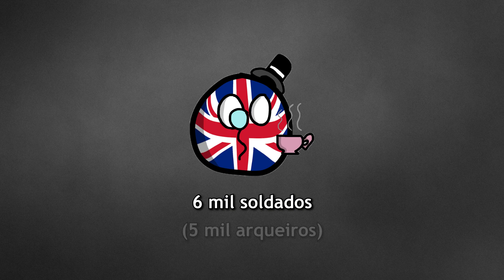Como 6 MIL ingleses DERROTARAM 15 MIL franceses? A Batalha de Azincourt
A Batalha de Azincourt foi uma das mais importantes que aconteceram durante a Guerra dos Cem Anos e ficou marcada através da vitória inglesa contra um exército francês quase três vezes mais forte.
Com um exército de 6 mil soldados bem treinados  e utilizando estratégia, os ingleses derrotaram os franceses que eram muito mais numerosos e bem equipados.

Redes:
TK: @ahistoriareal

Fontes:
Agincourt: The King, the Campaign, the Battle - Juliet Barker
Great Battles: Agincourt - Christopher Hibbert

Músicas:
Scott Buckley - Legionnaire
Mark Hutson - Ancient Trials

Os vídeos para retratar a batalha foram retirados do filme O Rei de 2019 que trata do mesmo assunto.

0:00 Inicio
0:40 Contexto antes de Azincourt
2:40 Campanha até Azincourt
4:35 A Batalha de Azincourt
8:08 Ingleses saíram vitoriosos